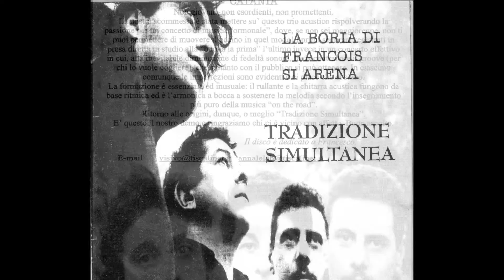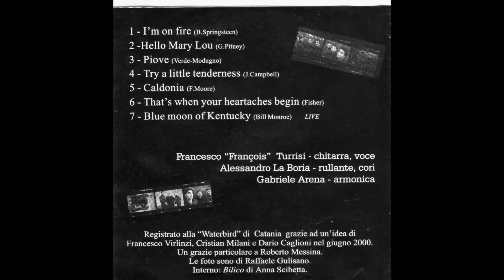Caldonia (F. Moore) - La Boria di Francois si Arena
Tratto dal progetto "Tradizione Simultanea" registrato alla "Waterbird" di Catania grazie ad un'idea di Francesco Virlinzi, Cristian Milani e Dario Caglioni nel Giugno 2000.

Francesco 'Francois' Turrisi - Chitarra e Voce
Alessandro La Boria - Rullante e Cori
Gabriele Arena - Armonica

Un Grazie particolare a Roberto Messina

Le maggior parte delle foto sono di Raffaele Gulisano, le restanti dei legittimi proprietari. Si ringraziano tutti.

Bilico di Anna Scibetta. Grazie.